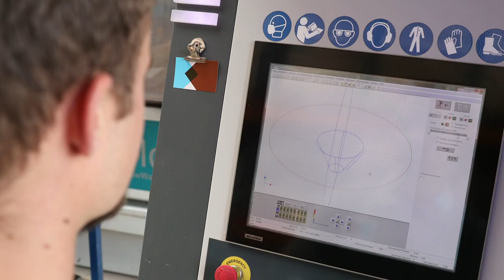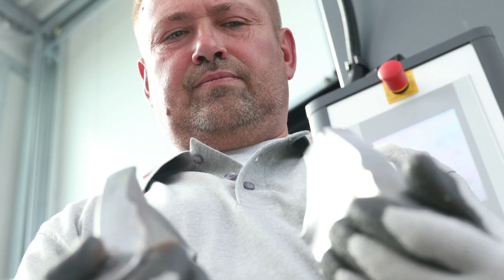DWT Drop weight tear testing – Goevert GmbH